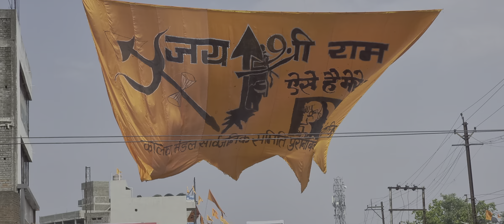रामनवमी रैली 2022 छिन्दवाड़ा जय श्री राम।। भव्य रामरेली 2022।।राज वर्मा छिंदवाड़ा